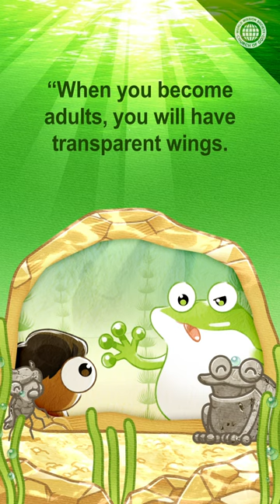WMSCOG Shorts | Could the Frog’s Words Be True? | Christ Ahnsahnghong